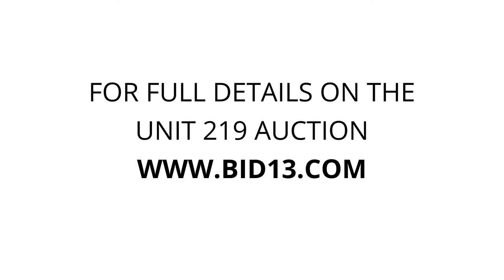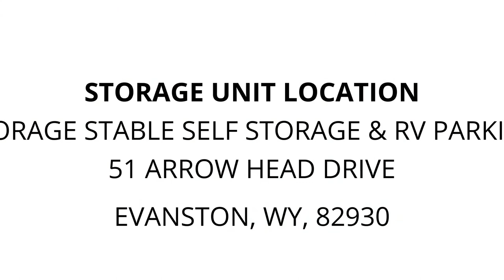Storage Stable Self Storage & RV Parking - Unit 219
Furniture crib, stroller, Wagon